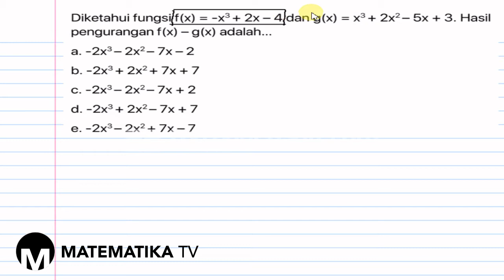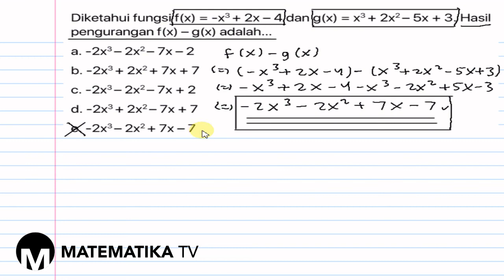[KELAS XI PEMINATAN - KURIKULUM 2013] PEMBAHASAN SOAL PG OPERASI ALJABAR PADA SUKU BANYAK (012)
Pada kesempatan kali ini kita akan membahas soal tentang operasi aljabar pada suku banyak.